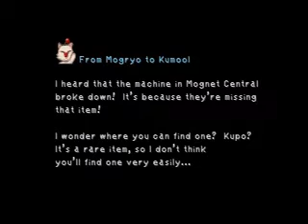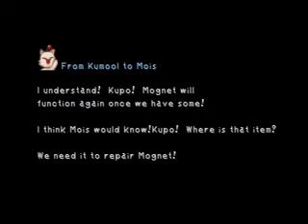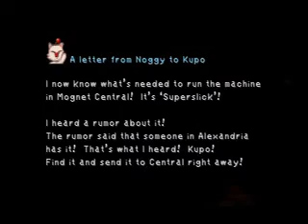PG Leftovers 14 - Mognet Central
Items Obtained:  Phoenix Pinion x4, Protect Ring
Key Items Obtained:  Kupo Nut x5, Superslick
Key Items Used:  Kupo Nut x4, Superslick

Moogle Letters:
1.  Alta to Mogryo "That Special Something"
2.  Mogryo to Kumool "Rare Item"
3.  Kumool to Mois "Where Is That Item!?"
4.  Mois to Noggy "It's That Thing"
5.  Noggy to Kupo "Superslick"

These are the last moogle letters in the game, which should total 27 delivered.  You can see how many letters delivered by talking to Mosh after Mognet Central is reactivated.

After getting the unique rewards, when you turn in a Kupo Nut to Moguta, you are randomly rewarded with a Tent, Ether or a Phoenix Pinion.  I reset until I got a Phoenix Pinion from each one.  The last Kupo Nut from Kupo is a keeper so that I can have one in my inventory.